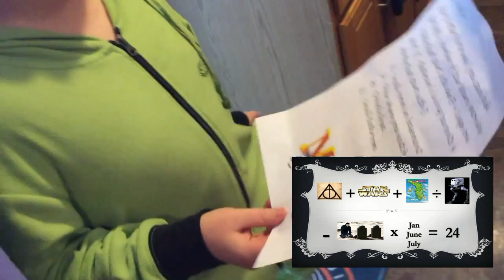Alex and Devin's Christmas Hunt 2016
Santa hid the gifts, left clues to lead them to their gifts.